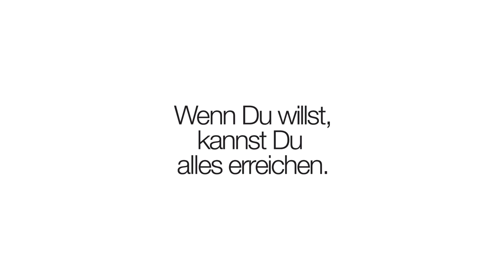TEAM ROT-WEISS-ROT Spot II